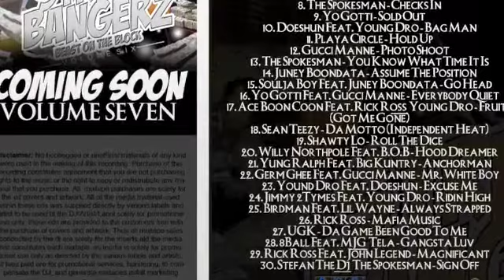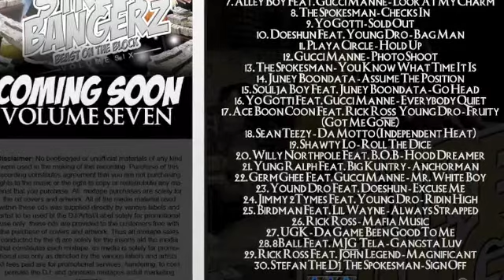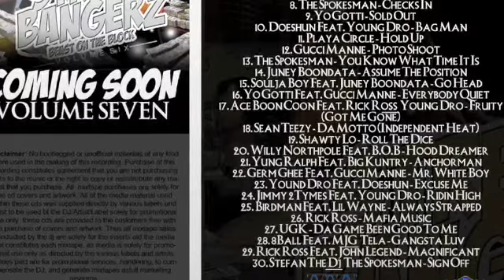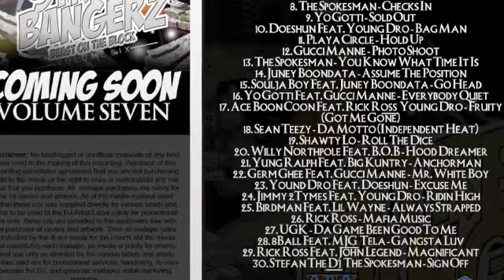Street Bangerz 6 Video